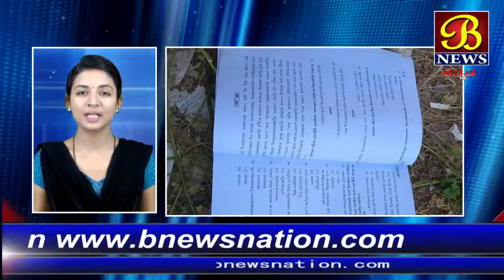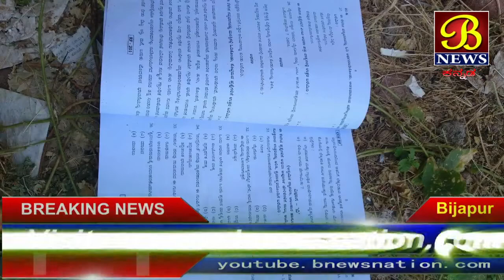ಪರೀಕ್ಷೆಯಿಂದ ವಿದ್ಯಾರ್ಥಿ ಡಿಬಾರ್ ಶಿಕ್ಷಕ ಎಚ್.ಡಿ.ಲಮಾಣ ಅಮಾನತು.........! 24-03-2018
ಪ್ರಶ್ನೆ ಪತ್ರಿಕೆ ಸ್ನೇಹಿತನ ಕೈಯ್ಯಲ್ಲಿ ಕೊಟ್ಟು ಹೊರಗೆ ಕಳಿಸಿದ ಆರೋಪದ ಮೇಲೆ ವಿದ್ಯಾರ್ಥಿ ಪ್ರಶಾಂತ ಗಿರೀಶ ಹಡಪದ ಎಂಬ ವಿದ್ಯಾರ್ಥಿಯನ್ನು ಡಿಬಾರ್ ಮಾಡಲಾಗಿದೆ. ಕೊಠಡಿಯ ಸೂಪರ್ ವೈಸರ್ ಮುದ್ದೇಬಿಹಾಳ ತಾಲ್ಲೂಕಿನ ಚಿರ್ಚನಕಲ್ ಗ್ರಾಮದ ಸರಕಾರಿ ಹಿರಿಯ ಪ್ರಾಥಮಿಕ ಶಾಲೆ ಶಿಕ್ಷಕ ಎಚ್.ಡಿ.ಲಮಾಣಿ ಅವರನ್ನು ಪರೀಕ್ಷಾ ಕಾರ್ಯದಿಂದ ಅಮಾನತುಗೊಳಿಸಲಾಗಿದೆ. ಪರೀಕ್ಷಾ ಅಧೀಕ್ಷಕ ಲಿಂಗದಳ್ಳಿ ಸರಕಾರಿ ಪ್ರೌಢಶಾಲೆ ಮುಖ್ಯಗುರು ಮುದ್ದೇಬಿಹಾಳ ಮೇಲೂ ಕ್ರಮಕ್ಕೆ ಶಿಫಾರಸ್ಸು ಮಾಡಲಾಗಿದ್ದೂ, ಮುದ್ದೇಬಿಹಾಳದಲ್ಲಿ ವಿಜಯಪುರ ಡಿಡಿಪಿಐ ಪಿ.ಟಿ.ಬೋಂಗಾಳೆ ಹೇಳಿಕೆ ನೀಡಿದ್ದಾರೆ. ವಿದ್ಯಾರ್ಥಿ ಪರೀಕ್ಷೆ ಬರೆಯುತ್ತಿದ್ದ ಕೊಠಡಿಯಲ್ಲಿ ಸಿಸಿ ಕ್ಯಾಮೆರಾ ಅಳವಡಿಸಿಲ್ಲ.ಅಲ್ಲದೇ ಶಾಲೆಗೆ ಕಂಪೌಂಡ ವ್ಯವಸ್ಥೆ ಇಲ್ಲ. ಹೆಚ್ಚಿನ ಪೊಲೀಸ್ ಭದ್ರತೆ ಒದಗಿಸುವಂತೆ ಎಸ್ ಪಿ ಗೆ ಪತ್ರ ಬರೆಯಲಾಗಿದೆ ಎಂದು ಡಿಡಿಪಿಐ ಬೋಂಗಾಳೆ ಹೇಳಿಕೆ ನೀಡಿದ್ದಾರೆ.